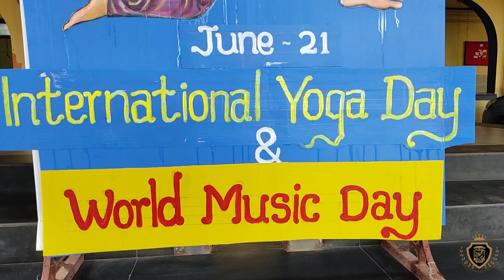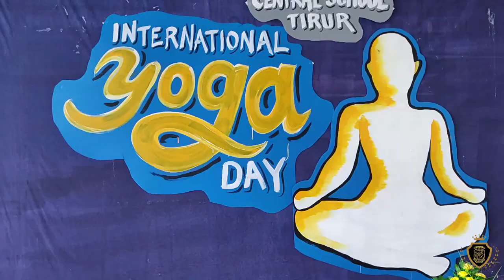International Yoga Day Celebration 2023-24 ,MES Central School Tirur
International Yoga Day Celebration ,MES Central school Tirur